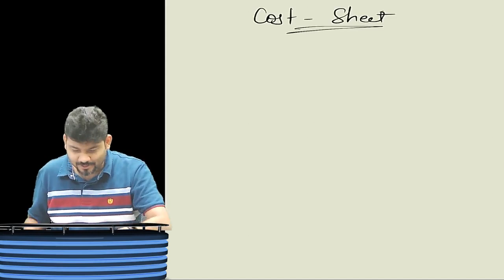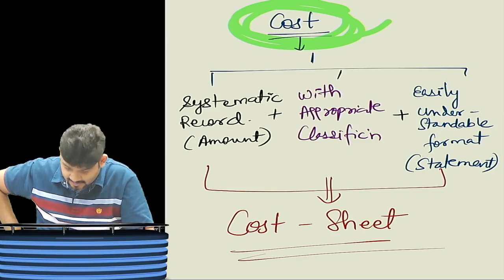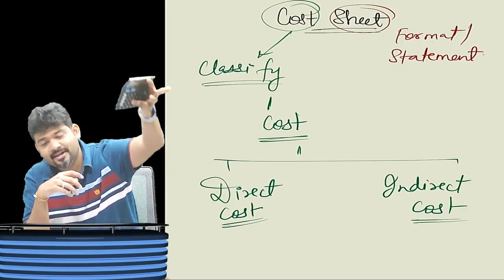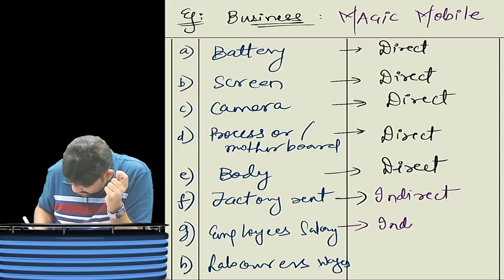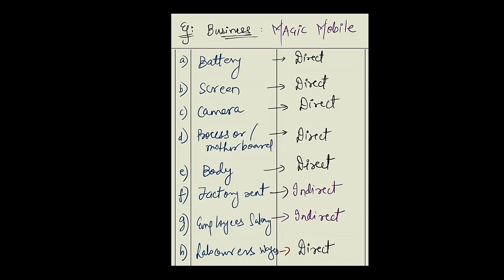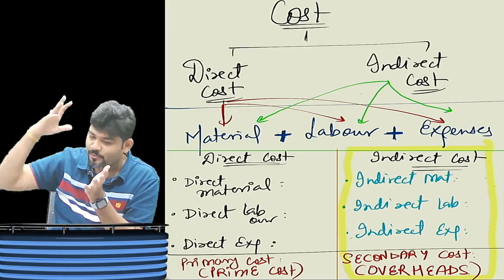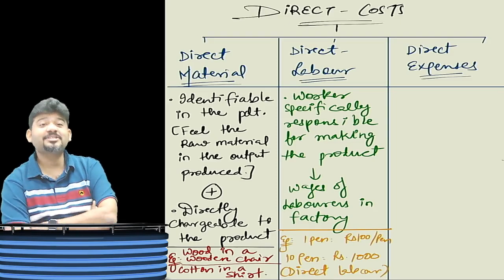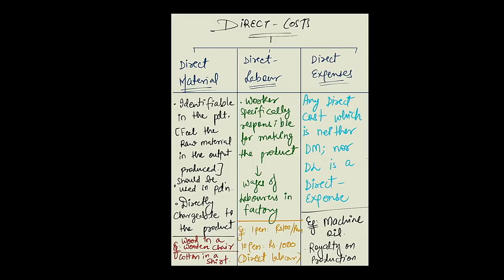CA/CMA INTER COSTING COST SHEET PART 1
CA/CMA INTER COSTING COST SHEET PART 1 BY CA SANKALP KANSTIYA